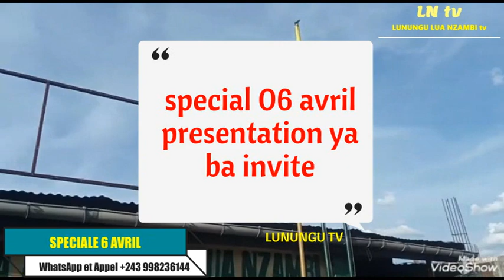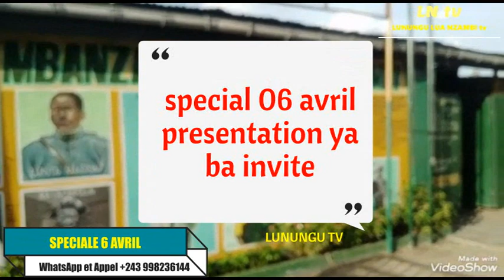BA KINLONGO YABA NGUNZA BAYE KOSEPELA NA BALUNUNGU ELONGO